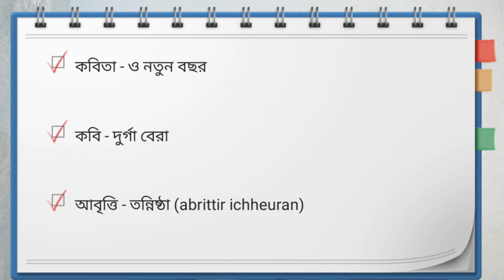noboborsher kobita।noboborsho kobita।নববর্ষের কবিতা।poila boishakh।pohela boishakh kobita।Tannistha।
noboborsher kobita।noboborsho kobita।নববর্ষের কবিতা।poila boishakh kobita।পহেলা বৈশাখ কবিতা।pohela boishakh poem।Tannistha ।nababarsher gaan। পহেলা বৈশাখের কবিতা। ও নতুন বছর। দুর্গা বেরা। tannistha ghorai। Bangla Kobita। abritti আবৃত্তি।
Nababarsher gaan।পহেলা বৈশাখের কবিতা। Bangla Kobita। পয়লাবৈশাখ কবিতা,১লা বৈশাখের কবিতা। pohela boishakh kobita। poila boishakh kobita।pohela boishakh kobita bangla।pohela boishakh kobita abritti। নতুন বছরের কবিতা।নতুন বছরের কবিতা আবৃত্তি।New Year Poem। নিউ ইয়ার কবিতা।নতুন বছরের কবিতা2021।New Year Kobita।New year kobita bangla। New year kobita 2021।New year related kobita।New year kobita bengali। Noboborsho kobita bangla।Kobita।Abritti আবৃত্তি।noboborsher song।

Tannistha Ghorai।abrittiR ichheuran। তন্নিষ্ঠা।,